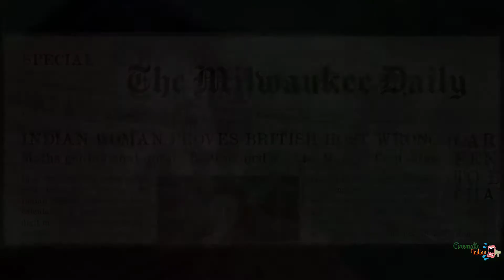Shakuntala devi official Trailer review | Amazon prime | Vidya Balan ,Sanya Malhotra | July 31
Based on the life of Shakuntala Devi who is a well-known mathematical genius and calculating progidy from India. She has been nicknamed 'Human Computer' because of her extraordinary talent..